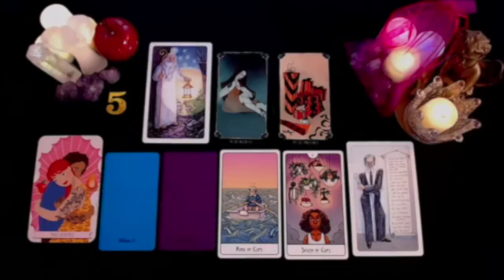TAURUS SOMEONE HAS BIG PLANS🔥YOU’RE BEING INVESTIGATED & U DON’T EVEN KNOW IT🧐 SEPTEMBER 2024 TAROT